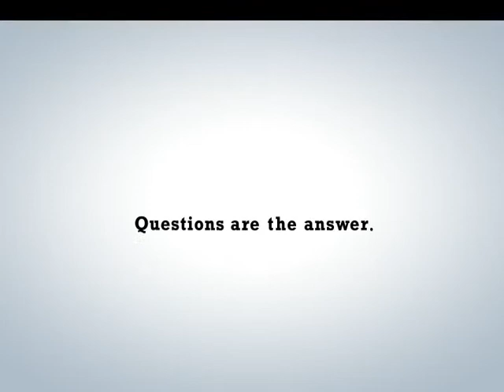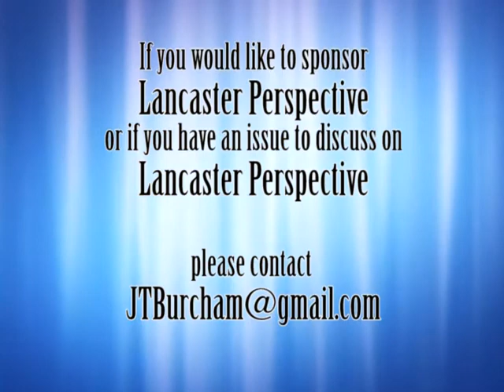John Stoughton talks about the Leroy Boyd Scholarship